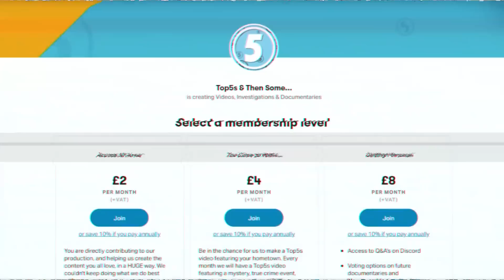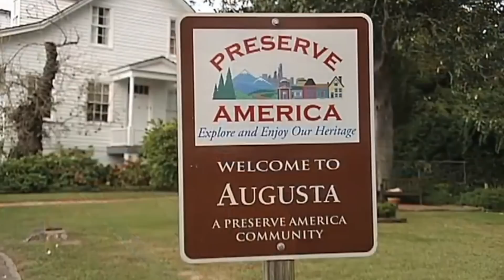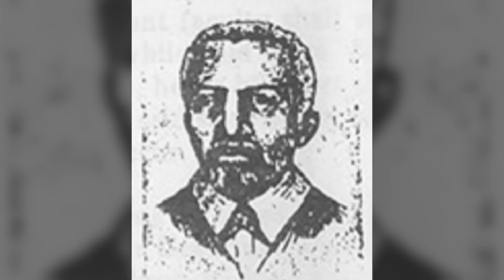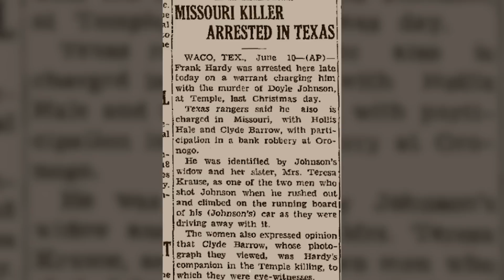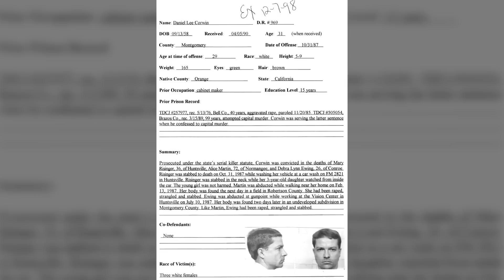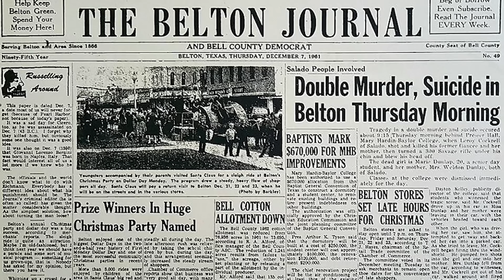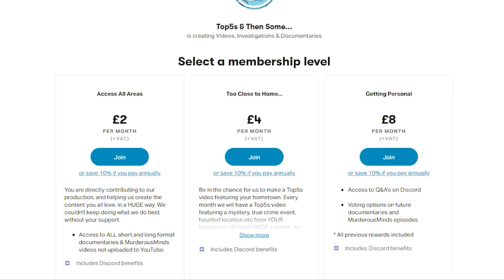5 Ghost Stories, Haunted Locations & True Crimes From Our Viewers Hometowns | TCTH #22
Want your hometown featured in an episode of Too Close to Home?

Welcome to another episode of Too Close to Home, the series where we dig up creepy stories, haunted places and mysteries from our very own Patreons hometowns… This episode we’re looking at James, Caleb, Spencer, Jules and Annabelle... and do we have some good stories in store for you five. Thank you everyone for supporting us, and now, let's get started!

0:00 Introduction
0:41 James Mackay Norfolk/Norwich England
5:24 Caleb Delaney -  Summerdale, Alabama
8:29 Jules Maher - Sydney Australia
12:46 Spencer, from Augusta, Georgia, United States
18:35 Annabelle - Temple, Texas USA